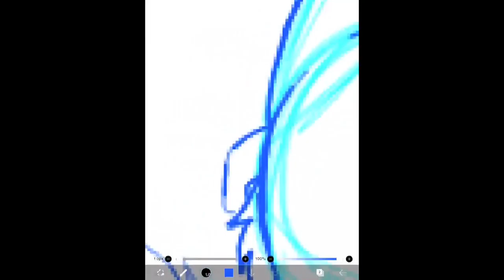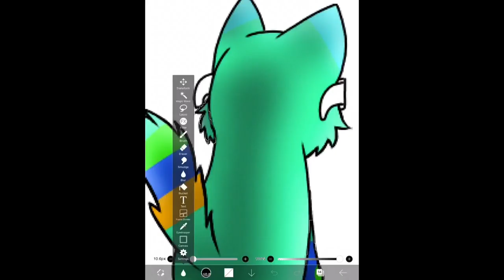Drawing Time lapse: The Solar Eclipse (Digital)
I saw the solar eclipse yesterday, so I made this picture.